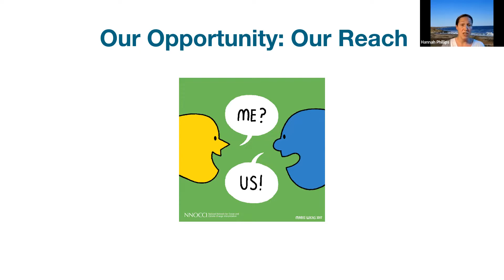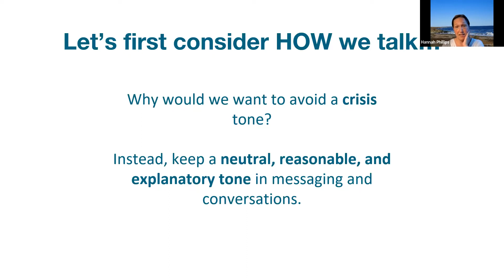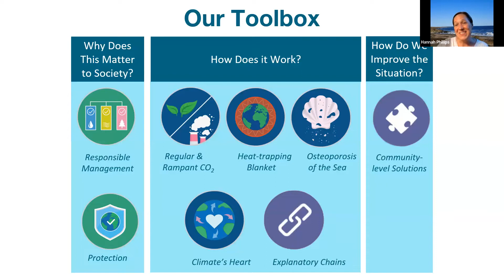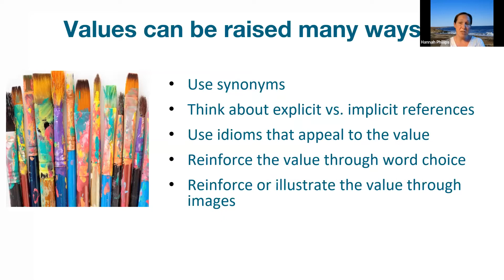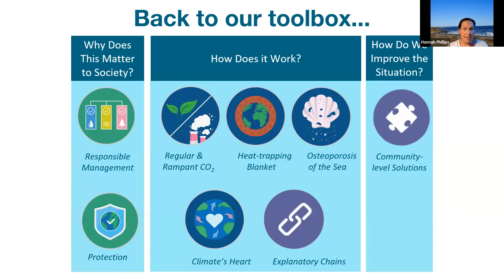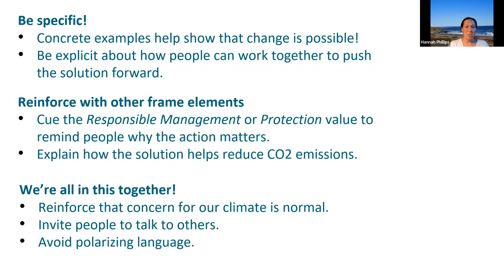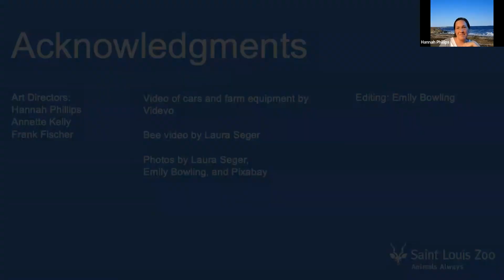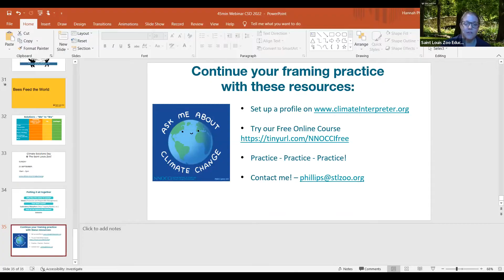Climate Solutions Week 2022 Webinar: Climate Change Communications